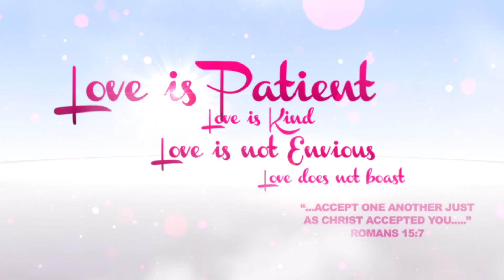MARRIAGE TALKS -SEASON 3- ONE THING